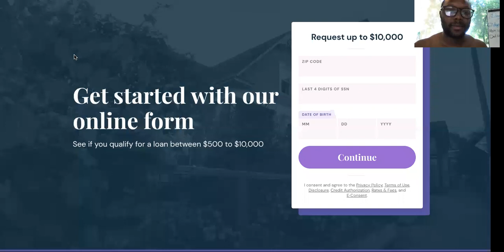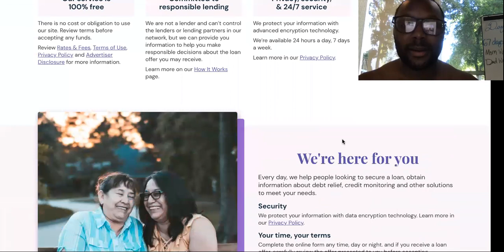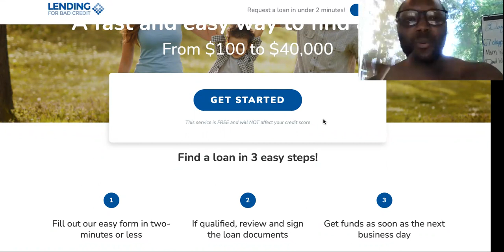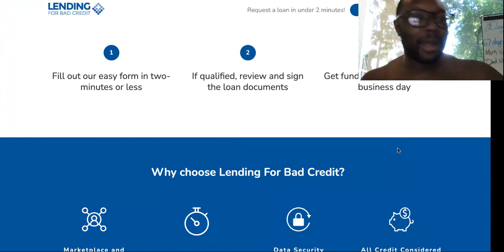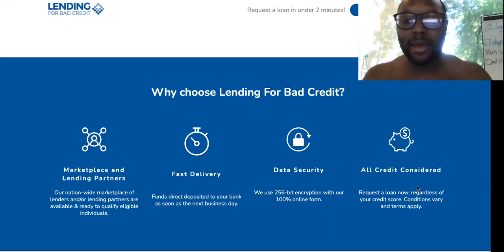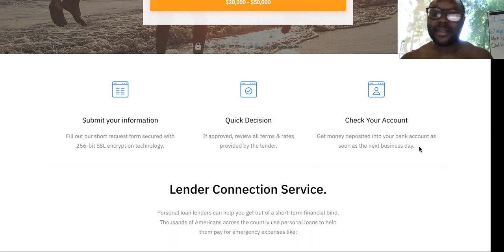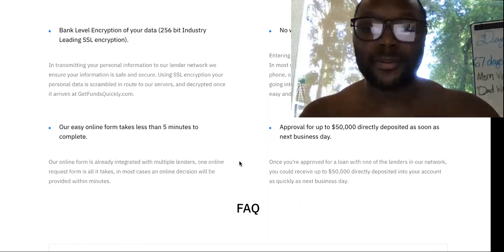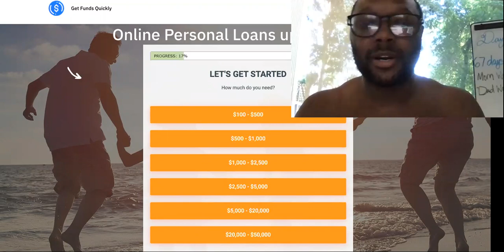3 BAD CREDIT LOAN OPTIONS WITH INSTANT APPROVAL! [GET YOUR MONEY HERE]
Bad Credit LOAN INSTANT Approval